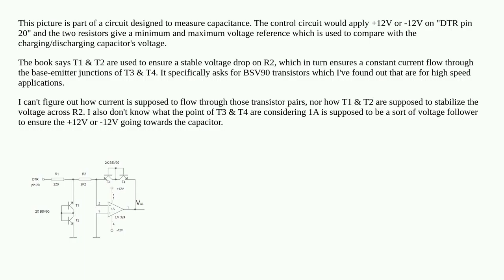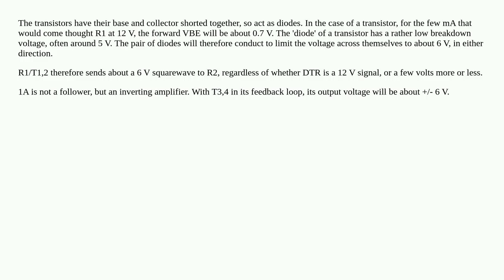What is the purpose of these transistor pairs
A special thanks goes out to the community

  transistors operational-amplifier npn